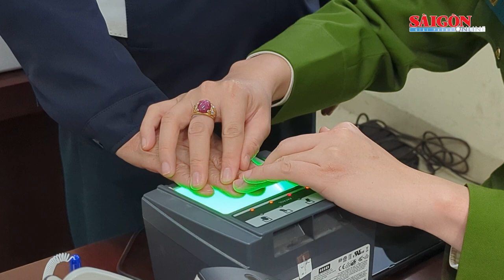Ngày đầu cấp hộ chiếu gắn chip điện tử tại Hà Nội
Từ hôm nay 1-3, Cục Quản lý xuất nhập cảnh, Bộ Công an sẽ cấp hộ chiếu phổ thông gắn chip điện tử cho công dân Việt Nam từ đủ 14 tuổi trở lên.